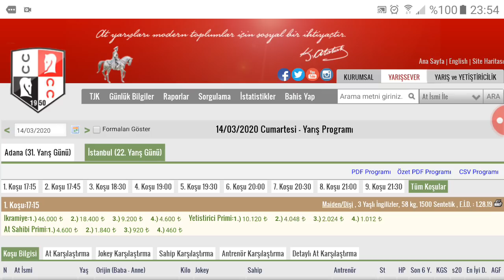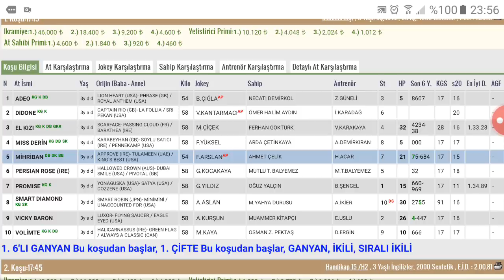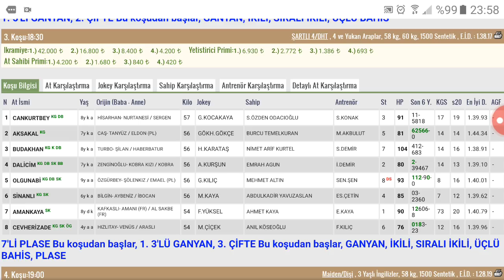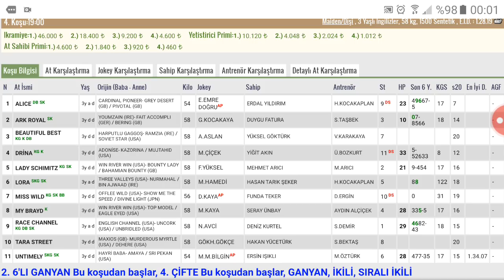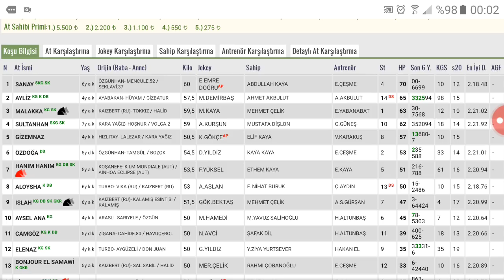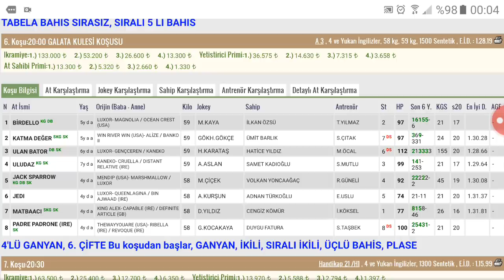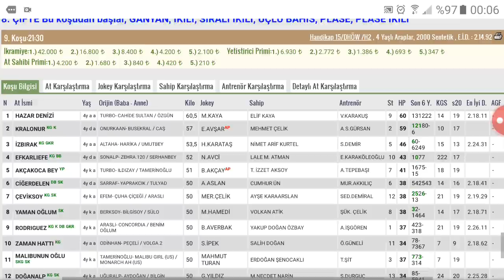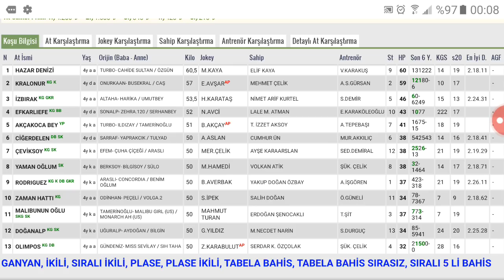14 Mart istanbul Altılı At Yarışı Tahminleri ve Altİlİ için Bankoları - TJK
14 Mart istanbul  Son Dakika Canlı At Yarışı Tahminleri

14 Mart istanbul Altılısı önerilerim

14 Mart istanbul Altılı At Yarışı Tahminleri ve Altİlİ için Bankolar